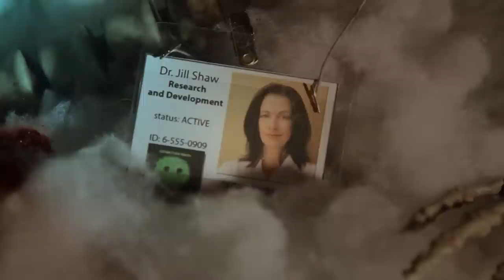Lumber vs Jack Trailer 2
Stream the movie on Cocoscope!
Still working on that full version trailer for the movie, but for now here is a teaser with some footage from the movie.